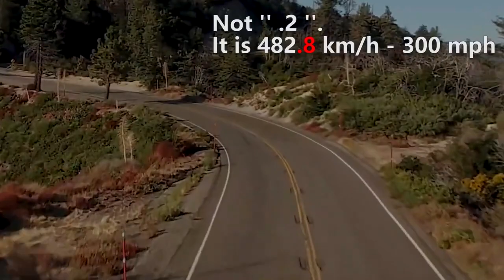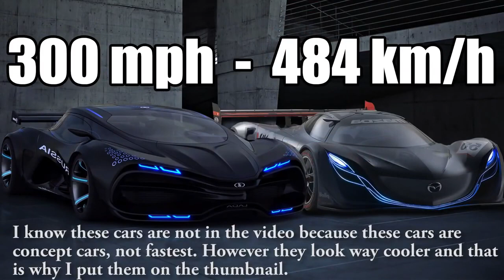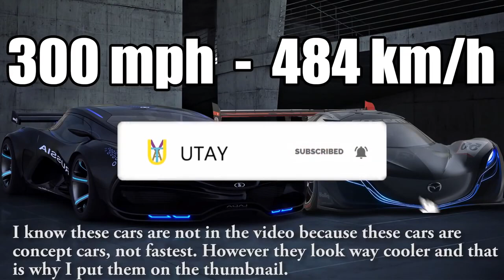THE TOP 10 FASTEST CARS IN THE WORLD 2019